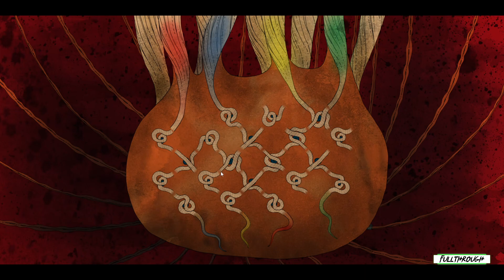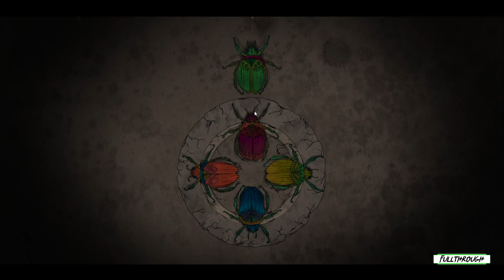Morphopolis FULL GAME WALKTHROUGH Gameplay HD (PC) | NO COMMENTARY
I hope you guys find this Morphopolis full game walkthrough playthrough gameplay no commentary video useful.Leave a like and share with your friends if you can ;) .Soon I'll be uploading some new videos about more games.

★ My PC ★
Gigabyte B450M AM4 Motherboard
8 Cores AMD Ryzen 7 2700 Processor
16GB RAM DDR4 2400
RTX 4060 ti 8GB GDDR6
2TB de disco duro HDD